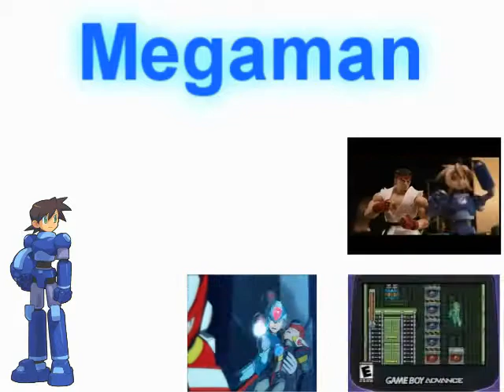Spyro 2: Ripto's Rage (15 Years Playthrough) Part 24: Robots Part 1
Hiya Everyone, Finally Spyro Has 15 years... XD

I'll Try To Upload a video any day until finish the gameplay, maybe somedays i can't upload, or some days upload more than one video, but...

I Hope than You can Enjoy a Gameplay of my favorite game character, VIVA SPYRO...

Spyro 2: Ripto's Rage Part 24: Robots Part 1

Note: In Some Videos From Winter Tundra's Arc, I Have some audio problems, and the video goes a bit faster, i tried to fix it, but... isn't the best, but the video could be played well... :)